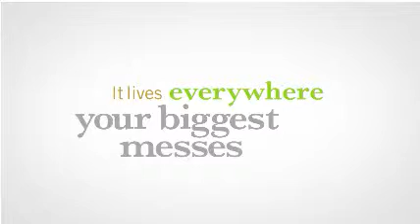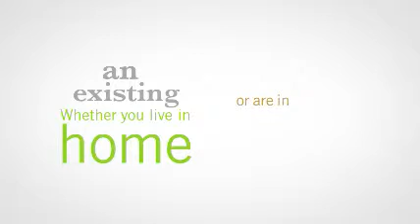Vroom Accessory | Vacpoint.com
Demo of the Vroom accessory for your Central Vacuum System, for more information.